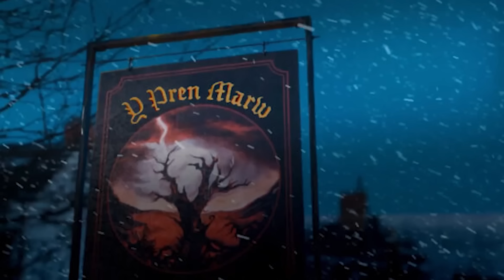DOCTOR WHO'S NEW FOLK HORROR EPISODE IS STRANGE... [73 YARDS / Season One PREVIEW!]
Hello Youtube and People Of the interwebs!